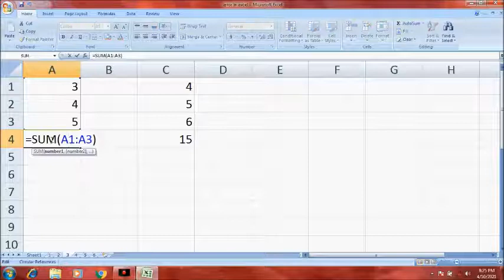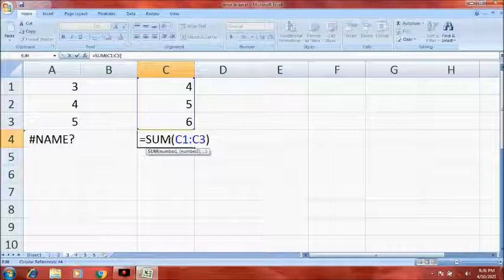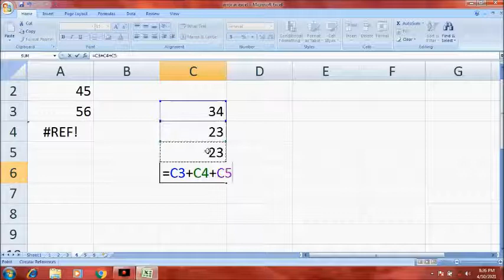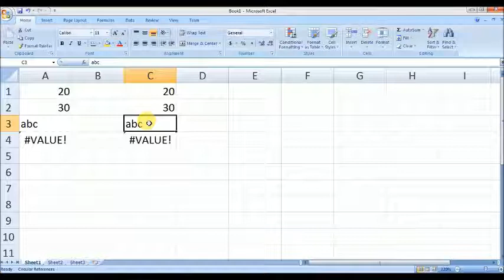How many types of error in excel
Hello friends

types of error in excel
what is error in excel
what is#name? error
what is formula error in excel
how to solve error in excel
how to solve name error in excel